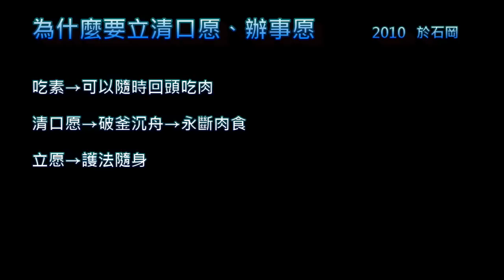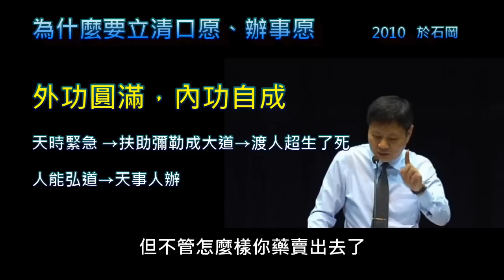為什麼要立清口愿、辦事愿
大家早安
我們今天有  很值得慶賀的喜事
就是我們有好多位道親  立了清口愿
還有辦事愿
那麼我們為什麼要
立愿清口  立愿辦事
因為 立愿
立愿清口和我們一般吃素  不同在哪裡
我們說吃素就好  為什麼要  立愿呢
因為 立愿就代表一種
破釜沉舟  的一個決心
就是我  再不回頭了
你吃素的話
我們隨時可能因為各種因素
我們就放棄了
可能回頭  再回到以前的飲食習慣
但是如果  立愿  的話就是
就是走向了一個  不回頭的路
叫  斷輪迴種子
不再給自己機會回頭
那麼這種決心
有願力  就有佛力  人有善愿  天必從之
所以為什麼我們講說  願力  願力
願  為什麼有力呢
就是因為  佛力  會加持
上天  天神一定會來
會來讓你的善願  得以實現
所以我們說  表文上升  護法隨身
就會有護法神來  跟隨在我們身邊
來保護我們  護持我們
讓我們的這個清口愿
可以避免所有的困難
所以我們立愿清口以後
我們吃素就會變得方便
有很多麻煩困難  我們就會發現
就會自然排除  如有神助
不是如有神助  是確有神助
確實有神在幫忙
還有就是健康調養的問題
也就不成問題
就真的立愿清口
就不用擔心說你
吃素會不會  營養不良 等等的
你隨便怎麼吃營養都好
你不吃都有營養
為什麼  因為有佛力的加持
佛力的加持  所以我們
當愿清口的道親  就沒有這些營養的問題
因為佛力是不可思議的 可以
可以  化腐朽為神奇
可以把所有的食物
都加以  微妙的轉變
所以像我們道親  一旦清口茹素以後
我看都沒有  營養不良的問題
只有  營養過剩的問題
而且好像也沒有人怎麼樣子去
怎麼用心調養這些食物啦等等的
所以這個是立愿和沒有立愿的不同
那麼同樣立愿  辦事  也是一樣
立愿辦事的話
你就等於是  身兼天職
就有一種  使命感  在的
和我們一般說  我們有空到佛堂來幫忙
是不同的
幫忙  那不是你的事  人家的事你來幫幫忙
但是立了辦事愿以後  佛事  就是  我的事
就是我家的事
你就是等於這個  彌勒家族的成員
這些事情呢  是你的責任
不是別人的責任
這叫  身兼天職
肩負天命  身兼天職
天職呢就是  天爵
所以為什麼說
表文上升  名列仙班
因為有天職  上天的職務在身
就是有天爵  天上的爵位
有天爵呢就有  天祿
簡單的說  你有薪水  不是沒有薪水
但這個薪水是  上天怎麼給
你是沒辦法想像
這是有立  辦事愿  和沒有立辦事愿的不同
你來幫忙你就  隨喜
這簡單講一下這個
立愿 和沒有立愿的  幫辦  還有  吃素
它中間的一個微妙的差別在這裡
講到這個  立辦事願
我們  辦事願呢  就是要辦佛事
就我們道場中常常聽到的  行功立德
道場 很重視這個  行功
我們這邊還比較沒有這麼強調這個
一般傳統道場是  非常重視這個  行功
在我們在道場裡面雖然講說  修道  辦道
但是比較重視  行功
那修持是屬於  內功
那這邊講的  行功  講的就是  外功
外功就是我們  度人  辦道
維持道場  開荒下種  成全道親
這些都屬於  看得到的
實實在在做出一些佛事出來
這個叫做  外功
那甚至道場有一種說法
叫做什麼  外功圓滿  內功自成
那我們都不  修心煉性嗎
那自己的心性怎麼辦呢  怎麼提升呢
八個字  外功圓滿  內功自成
外功圓滿了  內功自然就成就
所以道場為什麼  重視外功
一般我們認為應該  內功  比較重要嘛
因為內聖外王嘛
內修聖賢  外行王道嘛
當然行王道是  真正實際的去做
普度眾生的事  讓眾生受惠
實際的受惠
那  聖心  當然是很重要  要修聖心
但是為什麼說  外功圓滿  內功自成
難道我們常常渡人 辦道  清理佛堂
甚至到佛堂來煮飯給大家吃
我們的  心性  就會提升
甚至圓滿  內功自成  還能夠成就
這是很多人覺得很難接受的一種觀念
認為說修道最重要
就是要把心修煉的很好
是不是大家有這種觀念
修道  就是要修行
把心修煉的非常的  神聖純潔
至於做什麼 啊隨緣就好  對不對
做什麼並不重要  隨緣就好
最主要心性要很好才行
我們也會對那種修養很差
然後在道場中奉獻很多的人
滿不以為然  會不會這樣
覺得你這個人修養這麼差
情緒很大  道場很多這種情緒很大的
很容易生氣的  很容易鬧情緒
可是他對道場奉獻很多
財施  法施  無畏施  什麼都做哎
上臺講課  下臺渡人
然後財物的佈施  都不遺餘力
廚房工作  打掃廁所  打掃佛堂什麼都做
但修養很差
讓人家覺得哎呀
修道這樣  修養這麼差
所以外功圓滿  內功真的自成嗎
這就是一個
這些年來一直常有爭議性的一個話題
這也是我們這邊的佛堂 就蠻重視這個
修煉心性的功夫的原因
但他這句話並不是  並不是錯誤
他有他的道理  我現在要解釋給大家聽
為什麼那麼重視外功  因為  天時緊急
注意哦  善惡淘汰之際  我們今天在
在這個  立清口愿  的時候有講對不對
天時緊急  善惡淘汰之際
這是我們一般人看不到
沒有時間等你慢慢修了
慢慢  修心煉性
這是個善惡淘汰之際
所以上天  開了緊急的處方
緊急的藥方  不是慢慢醫病的
緊急的藥方是什麼  叫一指超生
現在善惡淘汰  天時非常的緊急
隨時業障就把人撲倒了
說走就走了
等不得你慢慢蘑菇了
那你今天沒有求道  可能明天你不在了
業力現前
一求道就搞定
所以整個呢  緊雷密鼓  所謂天催地趕
就是在成就什麼
扶助彌勒成大道  保佑彌勒去成功
成功什麼  末後一著  最後這一招
好緊急 到處  想盡辦法去渡人
渡人來求道
然後求道以後  要成全他修道
那不修道
光求道  可以超生了死  帶業往生
不修道的話呢  你業力現前  還是要走
像那個我們這邊一個
道親叫  ○○
○○的哥哥
有求道  沒有修道  也沒有接近道場
然後呢  有一天就夢見濟公老師來找他
叫他趕快回佛堂修道  參加修辦道的行列
他也不以為意
工作那麼忙怎麼可以呢
就覺得覺得自己亂夢
結果不止一次來找他
講了好幾次
他也回家跟家人講
家人也勸他
後來就不當一回事
後來有一天就
他騎機車出去辦事的時候
就被發現  倒斃在路旁  就已經歸了
可能是被人家撞到還是什麼但是
總之就是走了  就這麼走  非常緊急
所以為什麼我們一直教大家趕快哦
趕快來求道
趕快來修道
趕快來辦道
善惡淘汰  非常緊急
所以老師為什麼托夢去講
當然我們會覺得我們老師沒有來
我等老師托夢我再出來
他不一定用托夢的方式
有的人就要用托夢他才信  只好用這招了
大部分都是  派很多人  有意無意的來跟你講
來成全你 我們就是負責被上天遣派
對那些沒有求道人  去勸他趕快來求道
所以當有人在勸你趕快要求道時候  就是表示
而且一次又一次  表示緊急了 時機緊急
或者一直勸你要來修道  要來 立愿
這個都是表示  你有你的緊急  很逼迫了
才會發生這種狀況
天時緊急
所以重點現在整個彌勒祖師
這一大事因緣
祂要普度眾生
祂要  把天國建立在人間
他的重點就是  要行功
要趕快
他已經把藥方開出來了
很簡單簡潔有效
你只要求道就可以  了生死
你只要修道辦道就可以  明心性
你就投入這個行列就好
投入這個行列
我們有時候會發現
在道場裡面呢
有一個很不公平的事情
什麼不公平的事呢
就是有的人修養很差
然後他碰到什麼生病 災禍
仙佛直接來救他的
那有人修養很好
可是呢  他碰到災厄的時候
好像上天忘記了他一樣
就覺得  好像很不公平
這個人修養道德這麼高尚
或者說不一定在道場裡面  社會上的人
道德很好可是好像  多災多難
然後道場裡面這些道親
有的人就是  毛病很多習氣很多
可是呢  遇難呈祥  消災解厄
遇難呈祥  常常看到這種事情
那原因很簡單就是  他行的功多   行的功多
像上次有一位道親
動不動就在家裡面  打架吵架的
那不只是吵架  打架
可是他得了這個癌症 然後
這個看見這個關聖帝君  親自下凡來為他開刀
開刀診療
為什麼  因為道場  有班就參
有道就辦  機動性十足
都不化妝的  帶著一張臭臉呢就上路了
我們會說  這樣公平嗎
這個人修養這麼差  這樣公平嗎
我們上次上禮拜五  上孟子的時候
就討論到這個問題
就是用心和實際做出來的行為
我們沒有想到這個邏輯
孟子就舉一個例子
他說就好像  木匠
但孟子不完全是這麼講呢
我把他意思講出來
然後舉例子來聽
比方說你請了  兩個木匠
幫你蓋兩棟小木屋
有一個木匠  修養很好
整天  阿彌陀佛
吃素 修心煉性
另外一個木匠呢
一邊這個抽煙  一邊嚼檳榔
一邊  滿嘴髒話
兩個都在蓋
然後蓋了  三個月以後
這個阿彌陀佛的房子  根本沒蓋成
另外一個蓋的很好
那請問你工資要給誰
你工錢要給誰
請問一下  你們有小木屋的
你要給那個修養好的阿彌陀佛的
還是給那個  蓋好的
對不對這是  很實際的問題
他真正去行功了  真正救到人了
對吧
你整天在那邊  修心煉性  就沒救到人
人家沒有受益
是不是  人家沒有受到你的幫助
因為我們加入這個  辦道團隊
不是你個人的問題
人能弘道嘛  非道弘人呢
人要來弘道嘛  要去弘道嘛
道要推展  那需要人
天事人辦嘛  對不對
上天的事情你不能上天
滿天仙佛  通通下來了
下來  要借著人辦呢
不能說直接顯象
那樣子嚇死人了  對不對
人家以為  妖魔鬼怪
對不對  天事要人辦  就需要人  欠人
現在天使緊急
大家業障現前  欠人趕快去救
那救的方法就很簡單嘛
就是來求道  來修道嘛
那就需要有人不斷去拉嘛
拉你來求道  拉你來
那不管你怎麼樣子
你總是把工作做成就好
當然最好  你是一邊阿彌陀佛
一邊房子又修的很好
那是最好的  內聖外王
最標準的道親是這樣
我們也希望大家心性好
那其次就是把工作完成了  修養很差
那再其次  就是說我修養很差
但是我不做工的
修自己就好了
那人家對他也沒話講
但也沒辦法感激你
最多是佩服你修的好
沒辦法感激你  因為你對他沒什麼幫助
最糟的當然是  外功  內功都不修的
這是最糟糕的
所以這個是我們今天
要跟 大家提醒的
為什麼因為  借著這個立辦事愿的
因為很多人會覺得  我幹嘛立愿去辦事
修行就是要修這個心性的嗎
辦事幹嘛  大家不曉得辦事的重要
辦事是要  救人的
辦事  就是要救人的
你修心煉性是救不了人的
救自己
對那只能救自己 提升自己而已
那你辦事
我沒有修煉好  我怎麼去救人
不需要你修煉好去救人
上天修煉的好好的
不是需要你去創造什麼藥方
藥都已經做好了  你只是負責去賣藥而已
你不是搞延展部門的
延展部已經搞好了
你只負責當銷售員而已
那只是你服務態度  好一點  差一點
但不管怎麼樣你藥賣出去了
他病也吃好了 這是很實際的
所以求道  了生死
修道  消業障
辦道  做仙佛
仙佛就是  普度眾生
仙佛不是光修自己消業障的
辦道就是  做仙佛
做仙佛  先從仙佛的手腳開始做起
幫手腳嘛(台語)
千手千眼
負責幫仙佛去看  去抓啦  去叫啦
慢慢你自己就  跟仙佛同體
因為如果你發現我最忙的都這些事情
就知道這個真有效  辦久就會知道
真是有效
點一下  走了之後就走的這麼好
只要拉到佛堂來
就越來越好  看得到的
脾氣毛病  待人接物  都只有往上走
所以才會拼命的去拉人來求道
拼命的拉人來修道
原因就在這裡
但我們不要要求所有道親
一來就趕快  立愿  有的人只是來修道消業障
他肯來就好
可是我們辦事員很不幸你們 立愿了
我事先好像沒講清楚  立愿
立愿有責任
對不對你們不是來  修道消業障的
你們是要來  辦道做仙佛的
有這個使命的
好像沒有撤銷表文這個東西
所以已經來不及了
這樣了解嗎
那我們有沒有什麼疑問